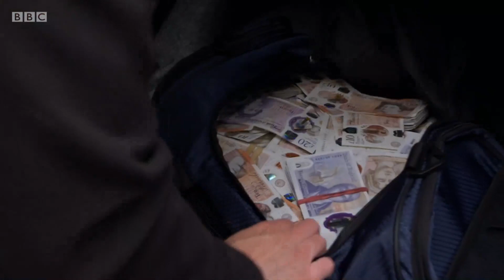Ben sets Danny Hardcastle up. | Eastenders | Ben Mitchell | Ballum | (15th September 2020)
15th September 2020
Ben gets Jay involved in his plan to take down Danny Hardcastle. Ben arranges to meet up with Danny as Jay plants the money in the boot.